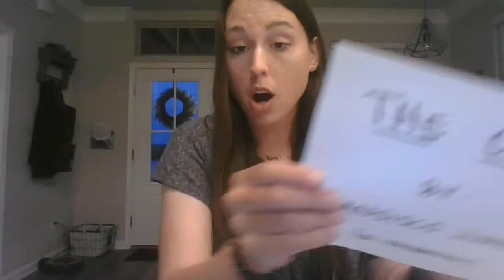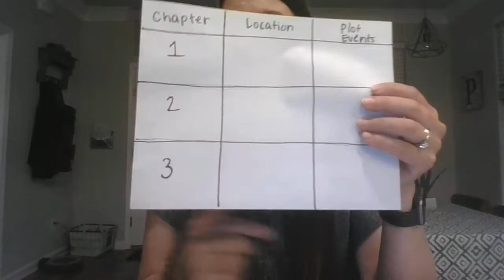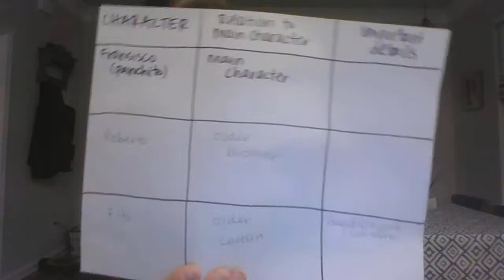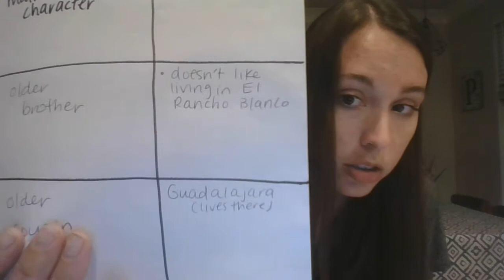The Circuit - Lesson 1